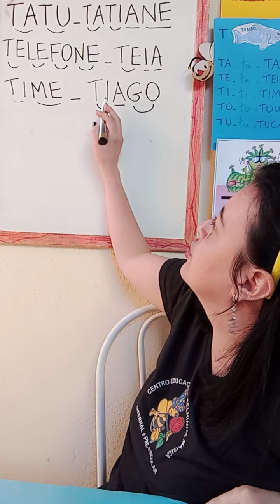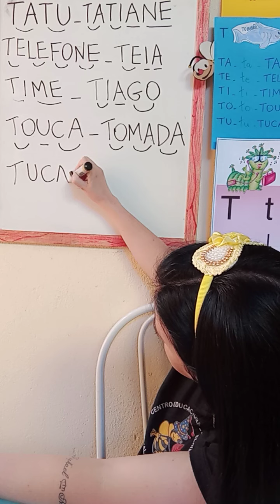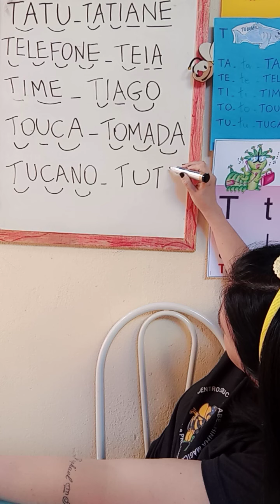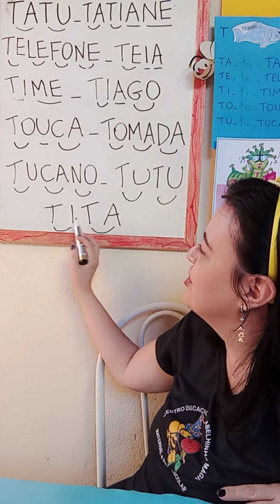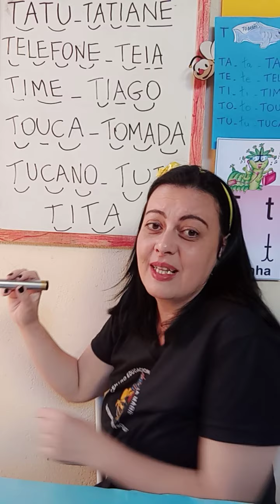Aula dia 03/08(2)